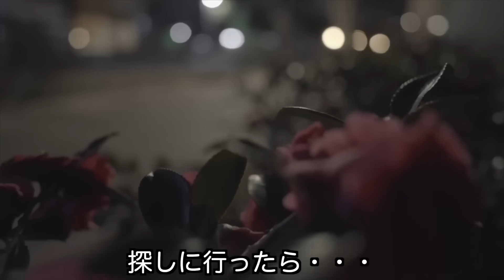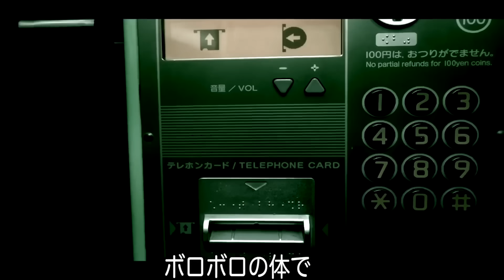怖い話やと思ったら突然黒人レゲエダンサー出てくる集【恐怖】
心霊系が苦手な視聴者のためにアクセントが加えられているシーンを集めました。

がーどまん神編集セレクション

下記に使用させていただいた動画のURLを貼っておりますので、気になった方は是非動画本編をご覧下さい🙇‍♂️

チャンネルがーどまん Channel guard man

夜のチャンネルがーどまん

がーどまん【個人チャンネル】

0:00 オープニング

0:10 【心霊スポットで笑ったら即置き去り】※廃トンネルで霊写りました

0:53 心霊スポットの帰り寝てたら知らない人が運転してる【ドッキリ】

1:42 【心霊スポットで笑ったら即置き去り】※呪われた神社で霊写りました

3:11 心霊スポットで見た藁人形が自分の家に打たれてる【ドッキリ】

4:32 心霊スポットにあった公衆電話が自分の家で鳴ってる【ドッキリ】

5:47 心霊スポットにあった呪いのお札が家に貼られてる【ドッキリ】

6:46 がーどまんの電話番号を心霊スポットで晒して怪奇現象のせいにしてみた【ドッキリ】